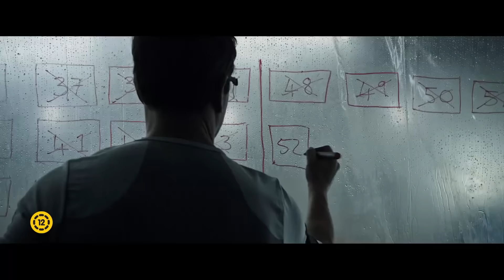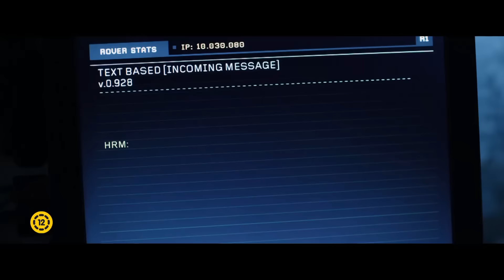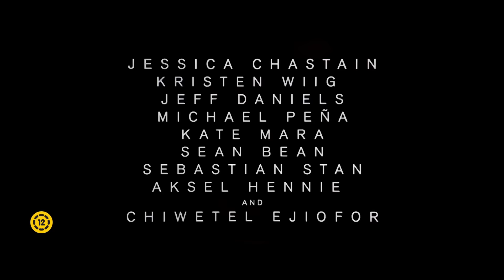Mentőexpedíció (The Martian) szinkronos előzetes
Mentőexpedíció (The Martian) - a film teljes adatlapja a Mafab.hu, a Magyar Filmadatbázis oldalán
Több mint 270 ezer film, és 1,2 millió személyiség adatlapja a Magyar Filmadatbázis oldalán